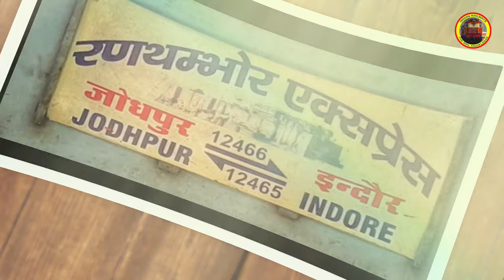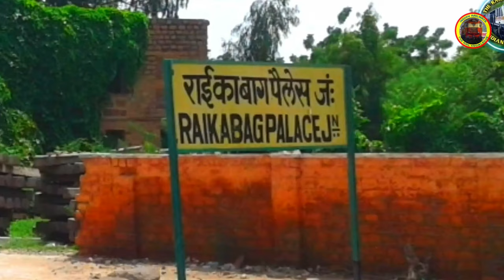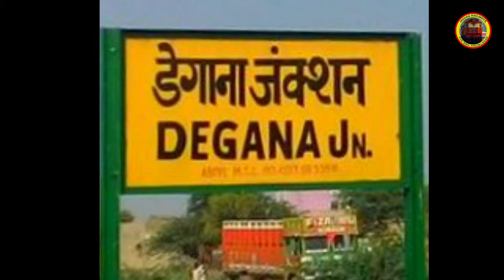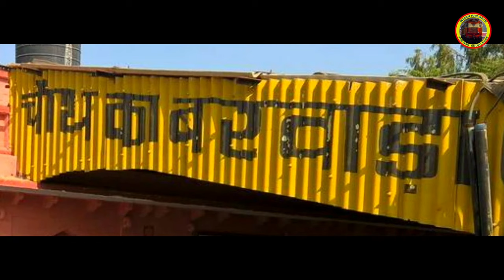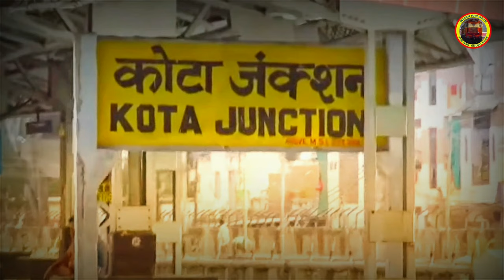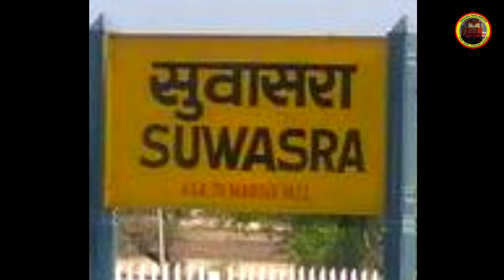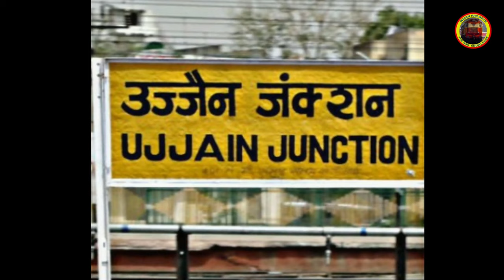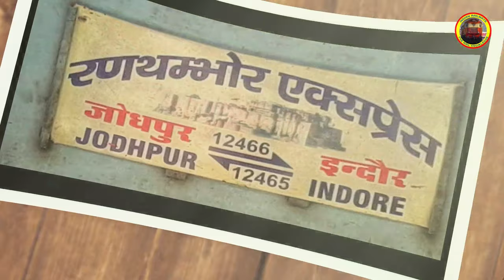Jodhpur To Indore Ranathambhore SF Express Train Information | जोधपुर इंदौर | Indian Railway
Jodhpur To Indore Ranathambhaur Superfast Express Train Full Information In This Video
12466|12465 Ranathambhaur Express Indian Railway The Rail Knowledge

जोधपुर से इंदौर तक जाने वाली रणथंभौर एक्सप्रेस ट्रेन की पूरी जानकारी, समय सारणी ,  टिकट का विवरण
Train information timetable via
Rajasthan Madhyapradesh Train

Locomotive
BGKT WDP4 WDP4B WDP4D
BRC Loco Shed WAP7
 Coaches LHB A3 AC Chair Car Sleeper Class 2nd Sitting General Class